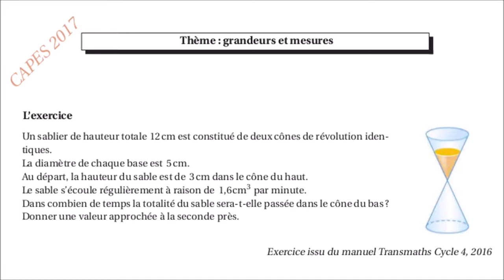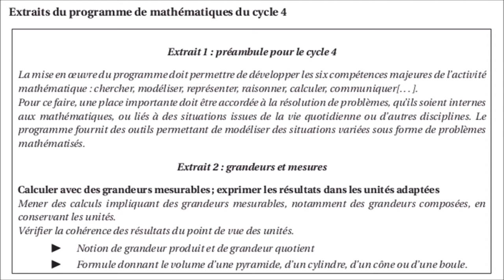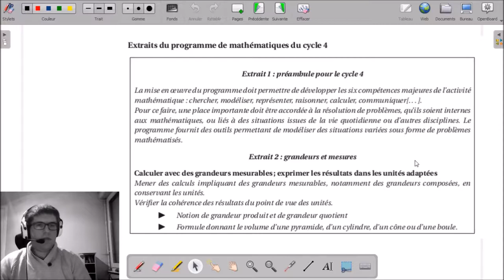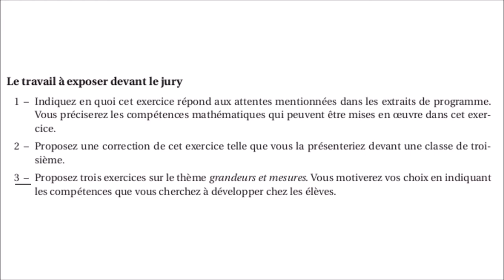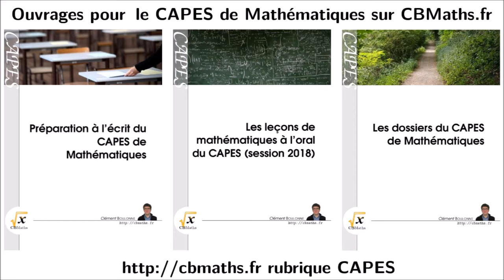10 - Le sablier (grandeurs et mesures) | Dossier CAPES Maths 2017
10 - Le sablier (grandeurs et mesures) | Dossier CAPES Maths 2017

___________ TIMECODE ___________
(00:10) | Exercice
(00:41) | Documents didactiques
(01:38) 01:50 | Q1 - Analyse didactique du dossier
(04:13) 04:20 | Q2 - Correction de l'exercice
(09:04) 09:13 | Q3 - Problème sur le thème "grandeurs et mesures"
(09:53) | Publicité "Les dossiers du CAPES de Mathématiques"
(10:51) 11:13 | Juste le temps de se faire cuire un oeuf